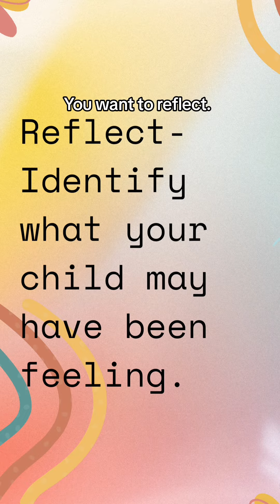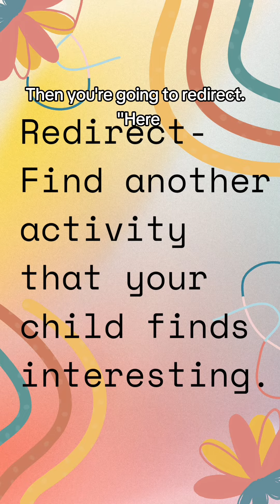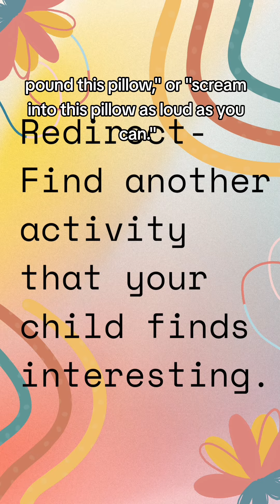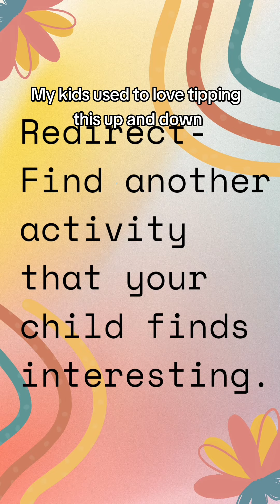How to Positive Parent through Tantrums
Are your kids throwing tantrums and the advice you're getting isn't working? I have the solution to your problem!
Remove, Reflect, Redirect

Scary Halloween Costumes is a fun book about the BEST Parr of Halloween-- Costumes! The characters are hilarious and remind me of the Peanuts gang!